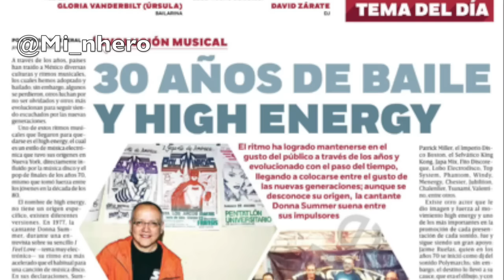Miñero en aniversario MÚSICA DISCO Hi-NRG (high energy)